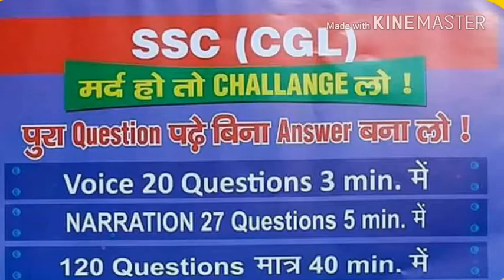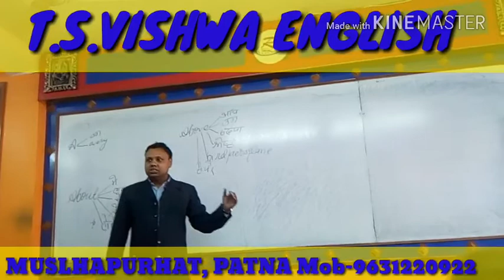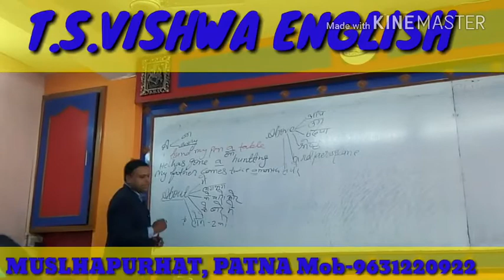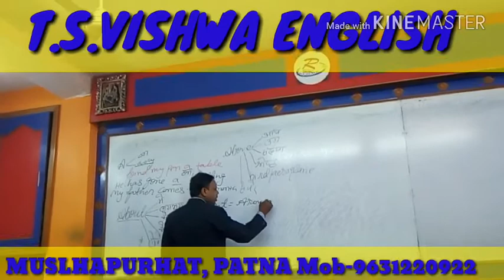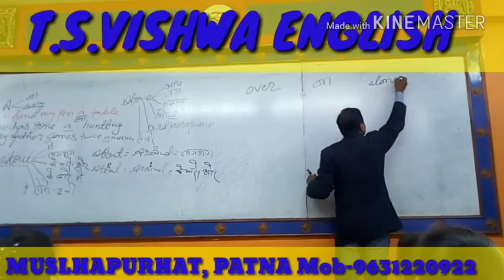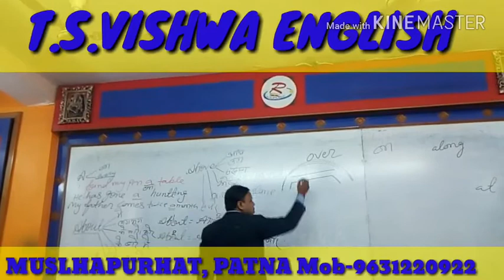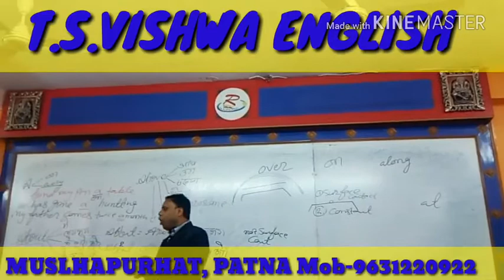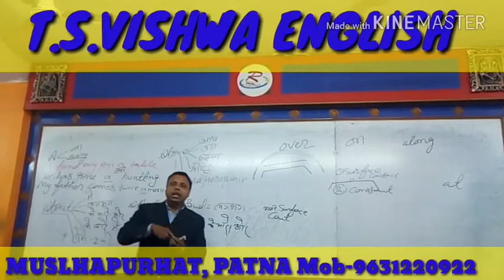T S Vishwa English Classes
PREPOSITION CLASS BY- T S VISHWA SIR.
Word is body while grammar is ornament,body exists without ornament but ornaments can not

exist without body (T.S.Vishwa)
Word is the soul of a language. Without words we can not express our ideas properly. As for as competitive examinations are concerned, I would like to divide them into two parts i.e.word and grammar. In the sphere of competitive examinationsN grammar is known as common error or spotting error and some other names which are always asked of 20 to 30 marks. Words are asked to 70 marks. Words have been given different names which are RC i.e. Reading comprehension, cloze test, one word substitution, spelling test, Antonyms, Synonyms, Precis, English Usage, Sentence Filler-Single or double. This idea is not only proper for competitive examinations but also apposite for any language in the world. As a language is made of word and grammar. When we go through a passage, a story or a novel, we have to face a problem i.e. Word. Mugging up word is a Herculean task that is why almost all important words have been used in accordance with their usages which are conceptual and comprehensible .with the help of video.